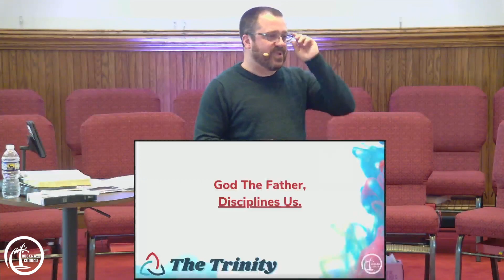The Trinity | God The Father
1 John 3:1
All Saints' Sunday
Buckhall Church